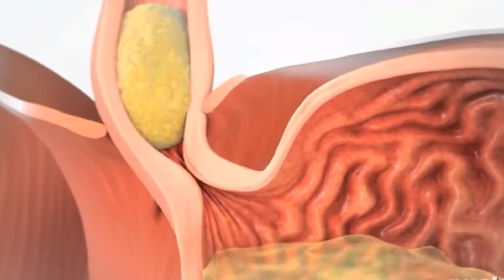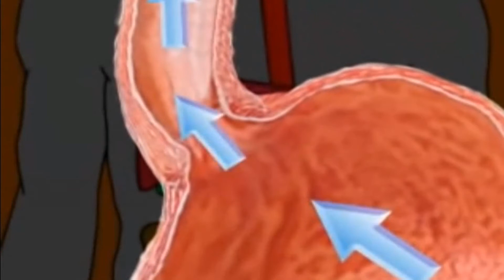8 இரைப்பை உணவுக்குழாய் எதுக்களிக்கும் நோய்க்கும் ஆஸ்த்மாவிற்கும் உள்ள சம்பந்தம் என்ன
Relationship between GERD-Gastro-Esophageal Reflux Disease & Asthma and how it worsens Asthma in Tamil--இரைப்பை உணவுக்குழாய் எடுக்களிக்கும் நோயிற்கும் ஆஸ்த்மாவிற்கும் உள்ள சம்பந்தம்